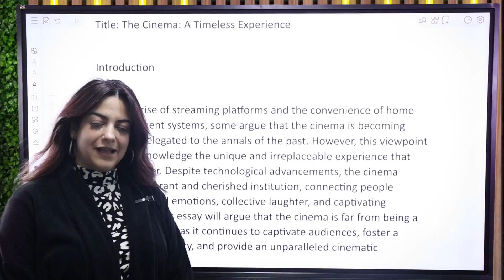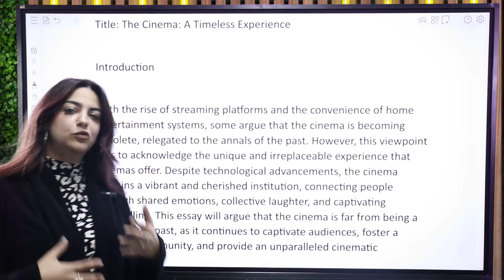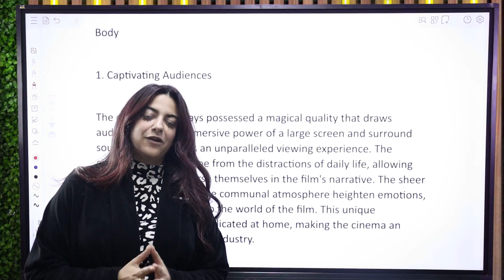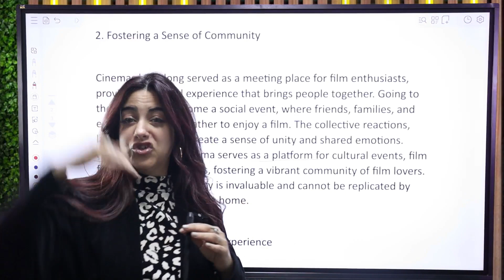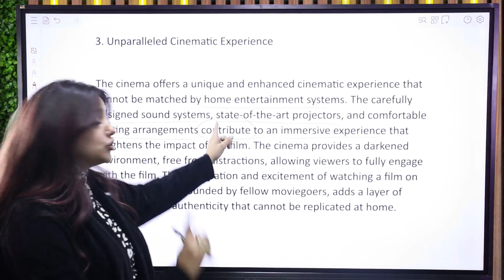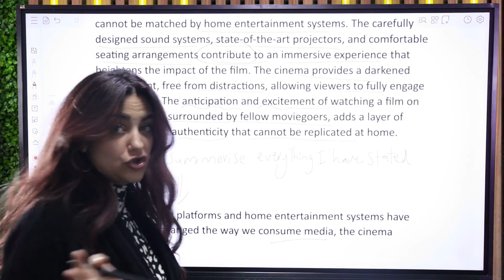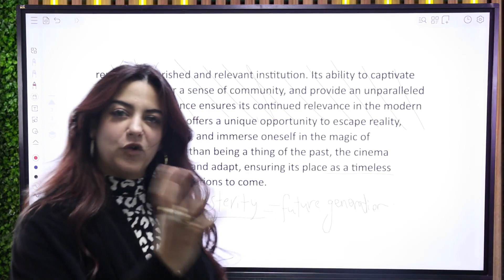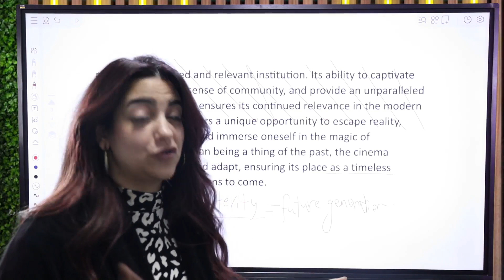A debatable writing about whether a cinema is a thing from the past or a timeless experience